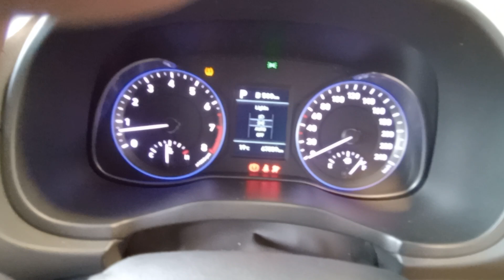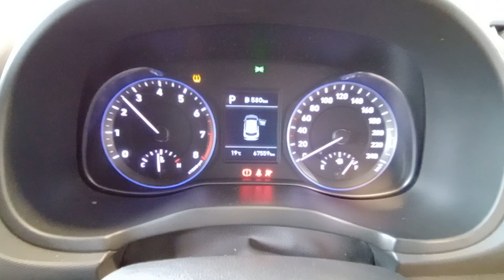DISMANTLING 2020 HYUNDAI KONA FWD WAGON 2.0LT PETROL WITH 6 SPD AUTO C8136